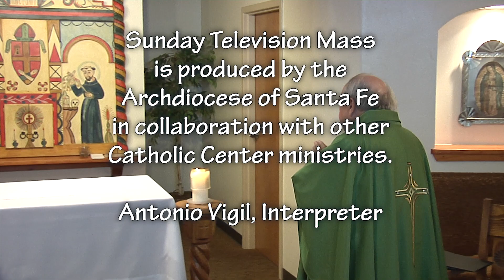Third Sunday in Ordinary Time